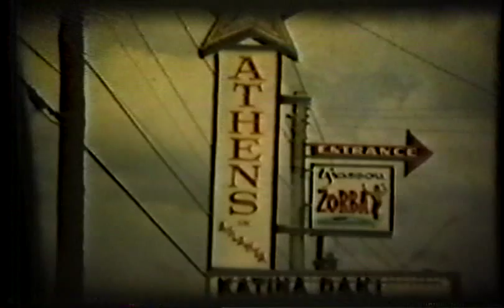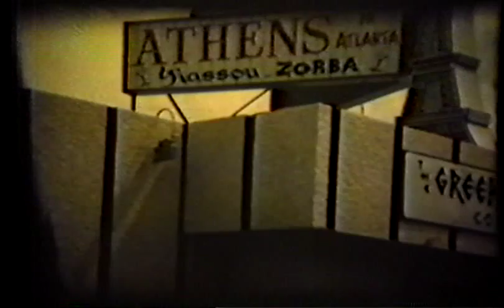ATHENS on ATLANTA, Atlanta, Georgia in the 1960s. Nick Dakis (Pourpourakis)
Greek Night Club in Atlanta Georgia, in the 1960's.  Starring Nick Dakis on Bouzouki and Singer Katina.  Picture shows the rest of the troupe and the ownere of the Athens on Atlanta Nightclub.  If anyone remembers and knows his name please let us know.